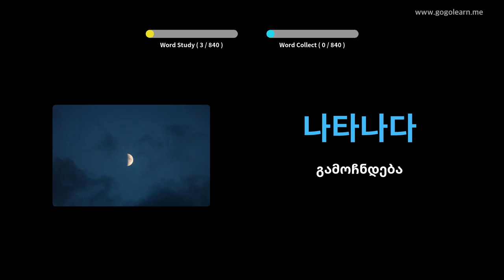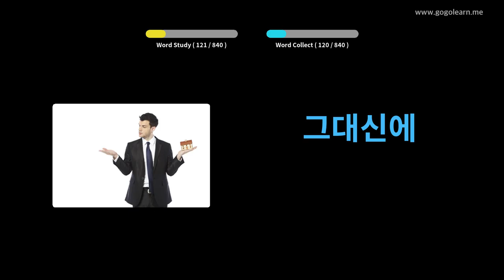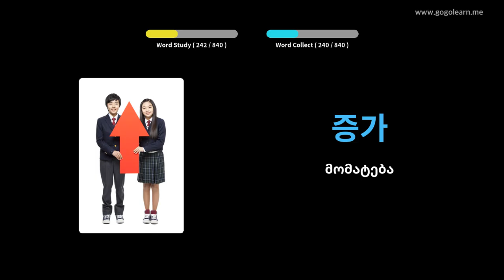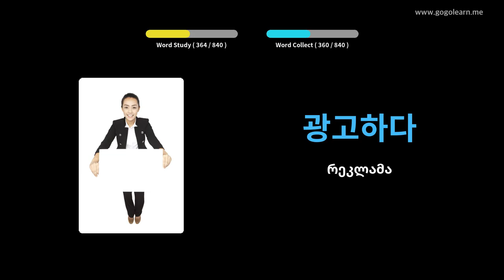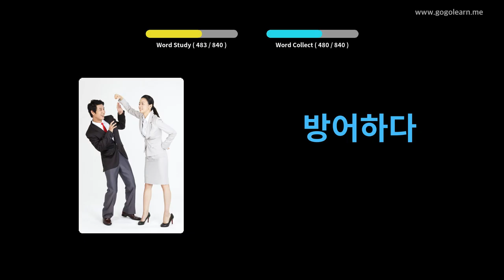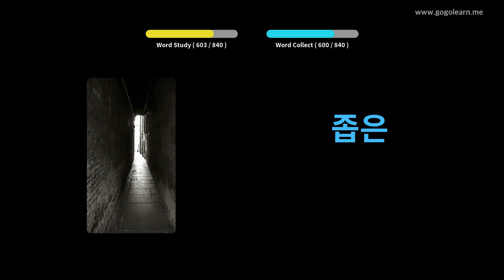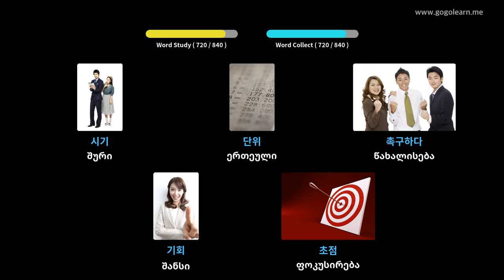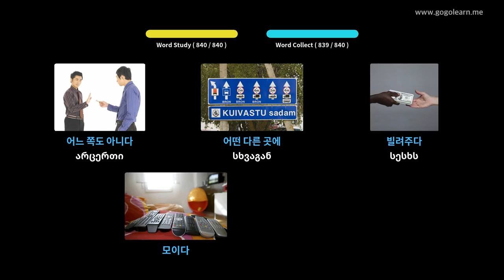კორეული ლექსიკონის მოსმენა ძილის დროს | Golearn